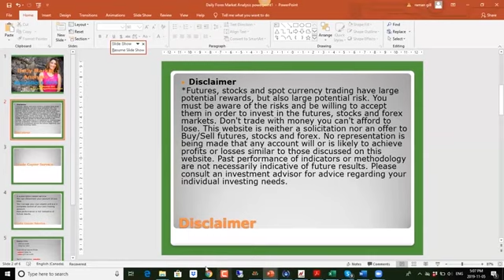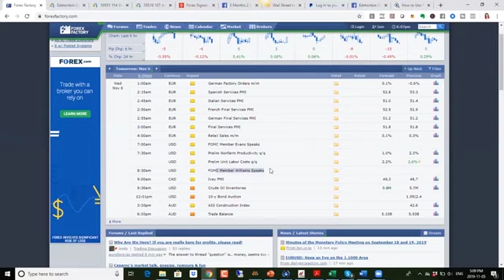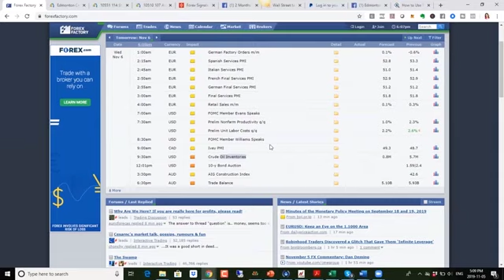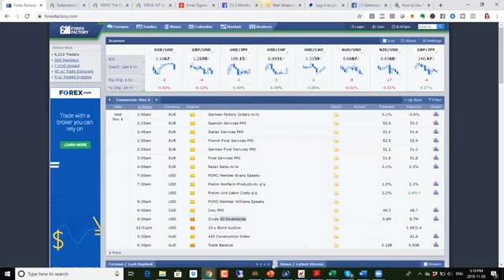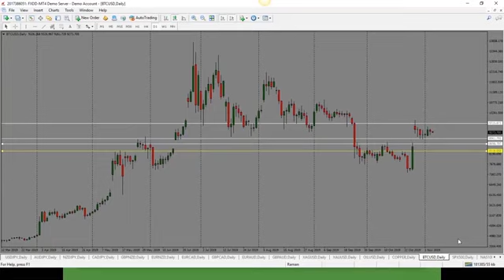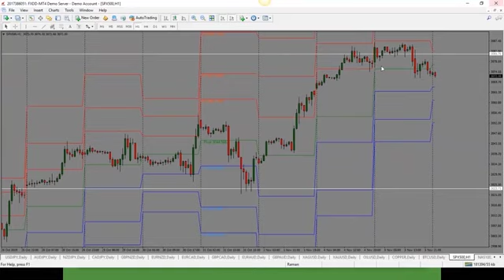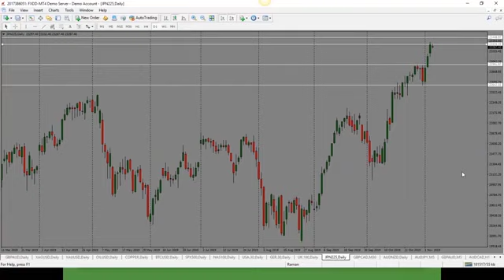Daily Market Analysis - November 6, 2019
In this video, we cover technical and fundamental analysis for Forex, commodities and equity indices. In forex we look at USD crosses (EURUSD, GBPUSD, AUDUSD, NZDUSD, USDCAD), CHF crosses (USDCHF, EURCHF, GBPCHF) and JPY crosses (EURJPY, GBPJPY, USDJPY, AUDJPY, NZDJPY, CADJPY).